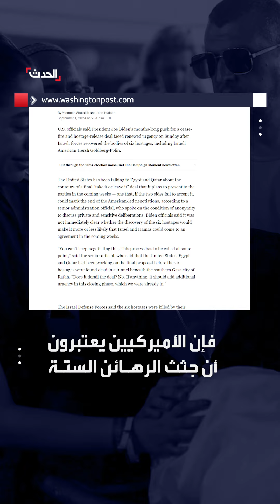واشنطن بوست: إدارة بايدن تعتزم طرح خطة "الفرصة الأخيرة" لوقف النار في غزة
واشنطن بوست: إدارة بايدن تعتزم طرح خطة "الفرصة الأخيرة" لوقف إطلاق النار وتبادل الرهائن في غزة
لمعرفة أحدث المستجدات.. عبر البث المباشر من هنا
وبإمكانكم متابعة الحدث على منصات التواصل